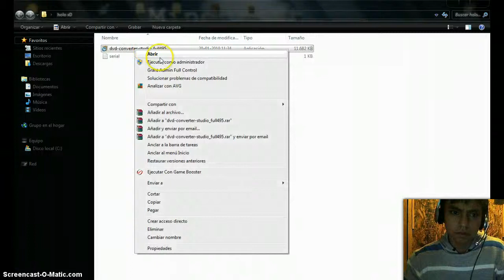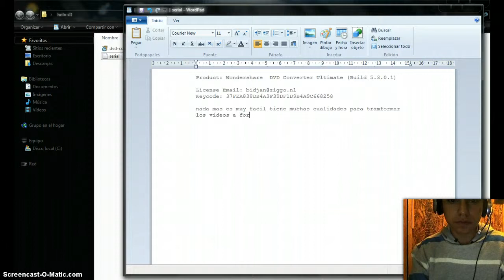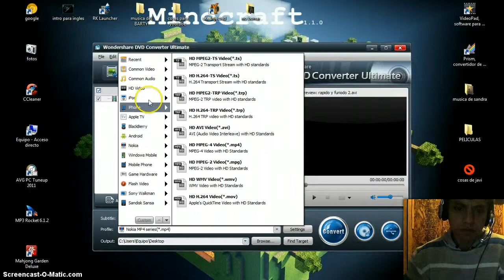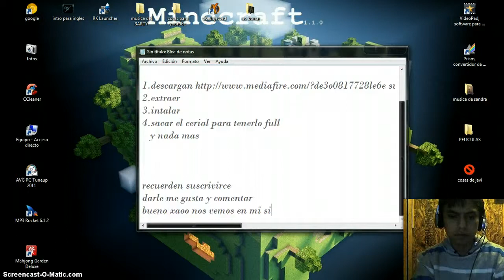como descargar un tranformador de videos [full español]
si pide una passwor (contraseña) es pankeke

. [ Mr.barty44 ® ]
Publicidad del canal:
╚═╩══╩═╩═╩═╩╝╚╩═╩═╝╚╝╚═ Mr.barty44